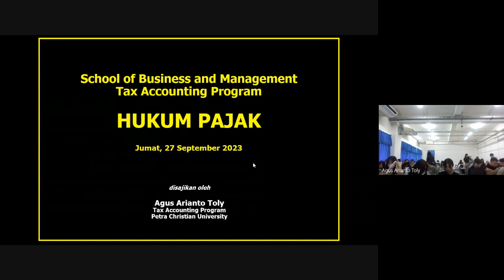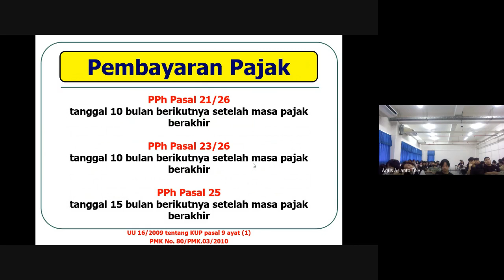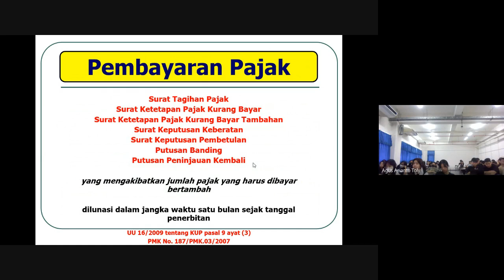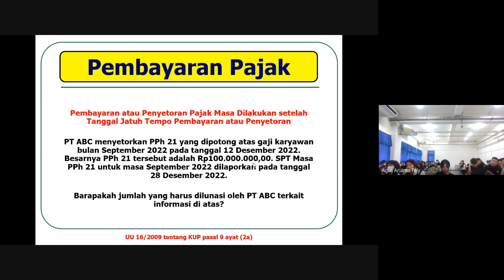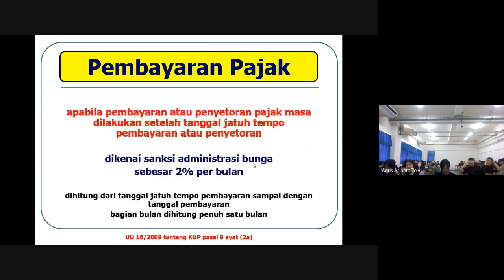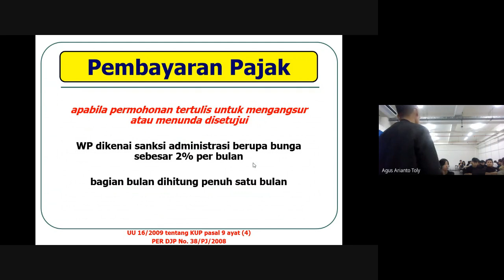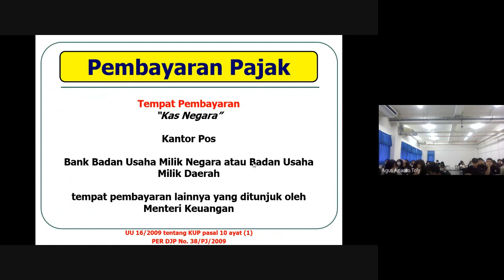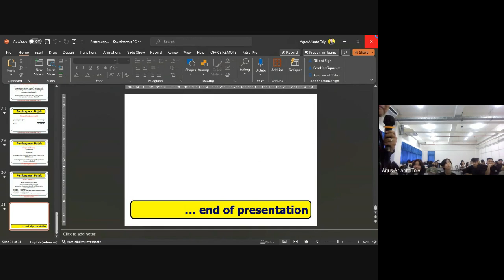Pembayaran Pajak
Materi kuliah yang memberikan pemahaman tentang ketentuan pembayaran pajak.